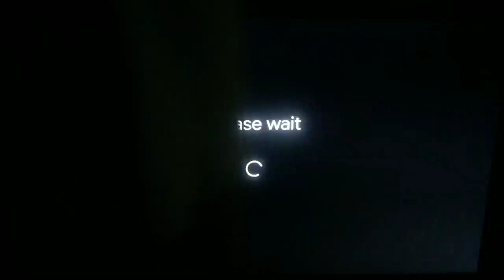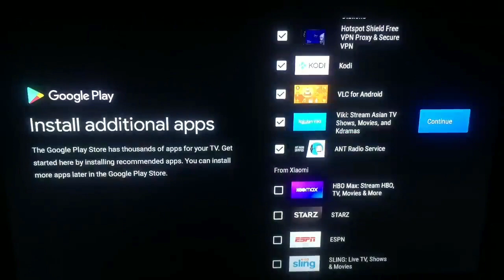Mi TV Stick Unboxing & Review | Convert CRT TV to Smart TV / Android TV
Buy link ✔️

How to use Mi TV Stick in CRT TV??
HDMI to VGA converter
HDMI to av converter
Fire TV Stick
New Xiaomi Mi TV Stick is a great product using which you can convert CRT tv to smart tv or android tv. Mi TV Stick Unboxing & Review in Hindi.